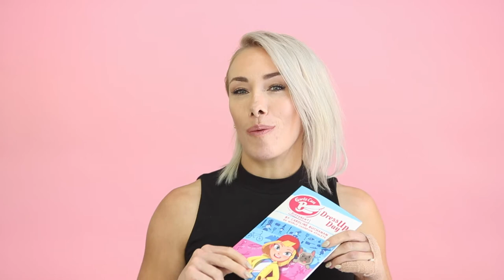GIRLS CAN B - Kids book by Caroline Buchanan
It’s dress up day at Caroline B’s school. She doesn’t know what to dress up as. Will she dare to be different?

The first title in a new children's book series called 'Girls Can B', following the adventures of 'Caroline B', encouraging and inspiring young girls to be anything they want to be!

'Girls Can B - Dress Up Day' by Caroline Buchanan, with Dani Carey, illustrated by Ana Naranjo.

Caroline Buchanan is a groundbreaking female action sports adrenalin athlete. Starting racing at the age of 5 she rose to an international level by the age of eight, taking on the best in the world. This fueled her dream to one day be a World Champion.

Caroline has gone on to win many iconic awards, 5 Mountain Bike World Championships, 3 BMX World Championships and has competed in two Olympic Games.

Caroline loves being a unique role model and leading by example for the next generation of kids in sport. She launched ‘Buchanan Next Gen’ that offers mentoring and grants to talented young female BMX racers.

Adding to her inspiration on and off the bike, Caroline sees ‘Girls Can B’ as encouraging and inspiring young girls to be anything they want to be.

Shipping Information
*All listed prices are in USD. Please check current currency conversion rate for up to date price for your country of origin.
Age Range: 5-7 years
Paperback: 48 pages b&w inside
Publisher: BL Southwick Publishing Pty Ltd (November 12, 2018)
Language: English
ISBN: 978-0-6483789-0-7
Product Dimensions: 5.5 x 0.1 x 8.5 inches